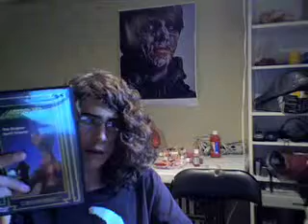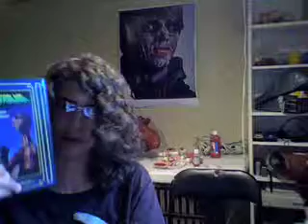REVIEW - Laserblast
Awesome cheesy sci-fi horror film!